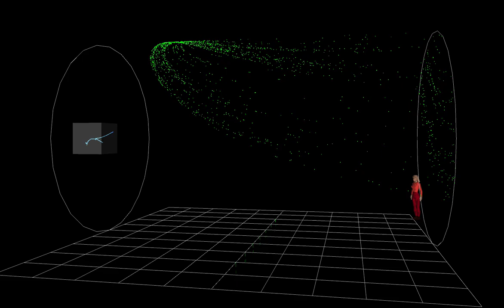Simulation of an "event" in an ESSnu R&D Water Cherenkov detector setup.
Simulation is done with Geant4, visualisation done with EsbRootView.